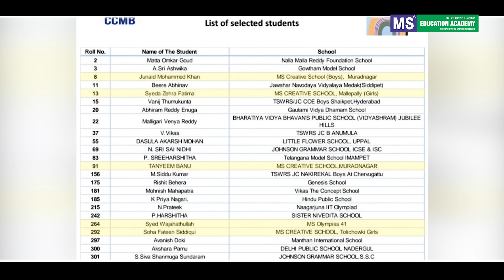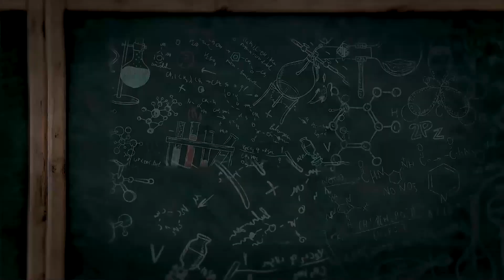MS Students Illuminate the CSIR-CCMB Young Innovators Program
Join us on a captivating journey as MS students take center stage at the CSIR-CCMB Young Innovators Program. Witness their passion for science and technology unfold as they engage in groundbreaking experiments and interact with leading scientists. Last year's success paved the way for an even greater MS representation in 2024, showcasing our commitment to nurturing young innovators and fostering a scientific temper.